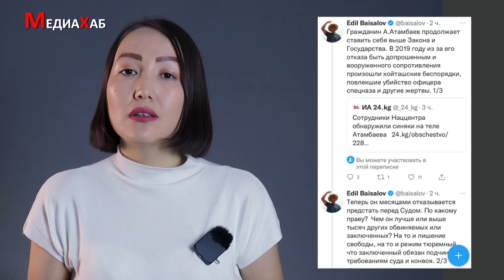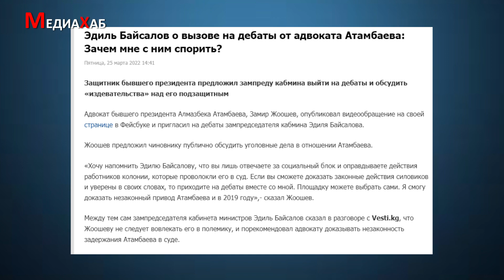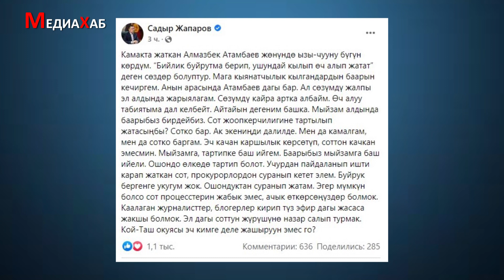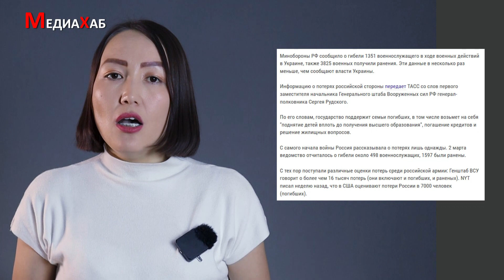Баткенде коррупцияны айтып чыккандар камалды. Атамбаевдин адвокаты Эдил Байсаловду дуэлге чакырды